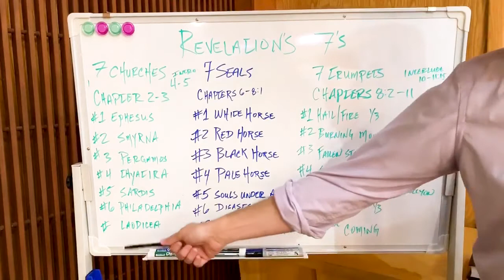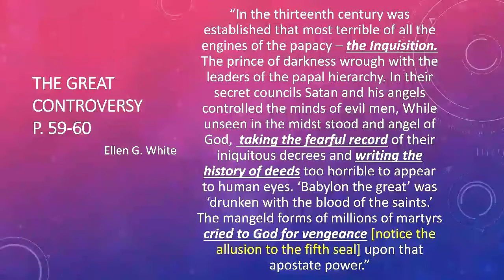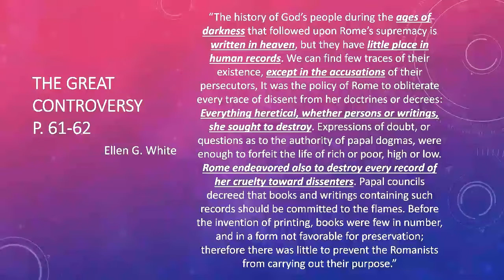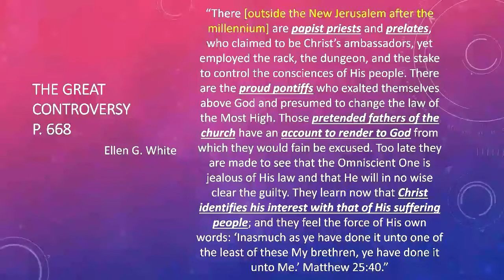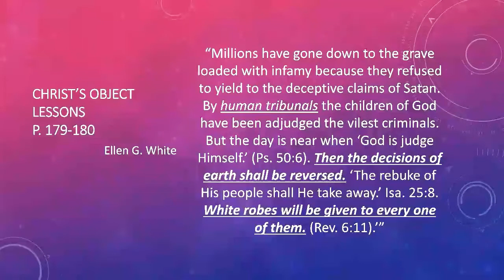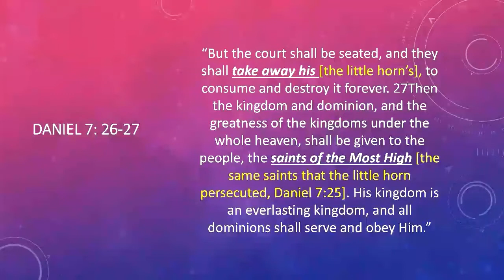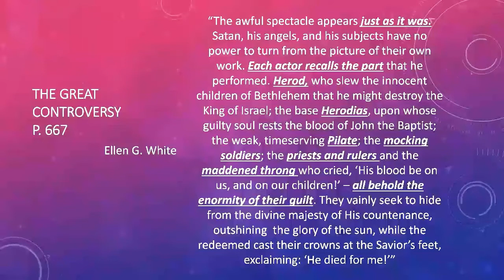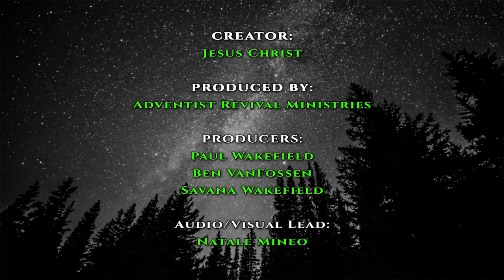026 - Revelations 7 Seals: Lesson 13: The Fifth Seal - The Cry of the Martyrs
Welcome! We are glad that you can join us for our study on Revelations Seven Seals. Today we continue with seal number 5, the cry of the martyrs!

Want to follow along with our study? Check out the links below to visit Secrets Unsealed website, as well as the study notes we are using.